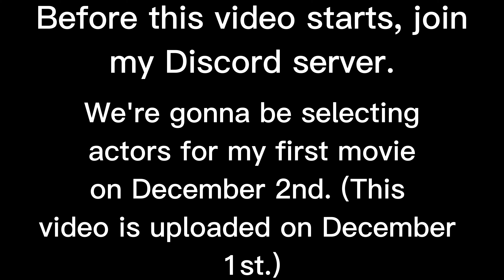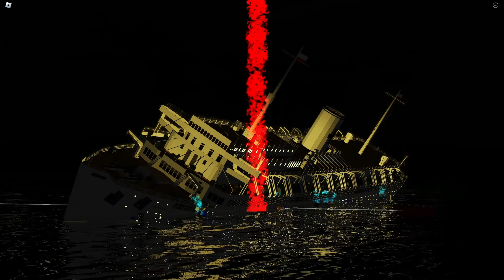Sinking of the Wilhelm Gustloff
This video is about the sinking of the Wilhelm Gustloff.